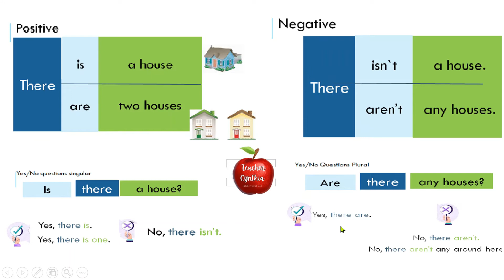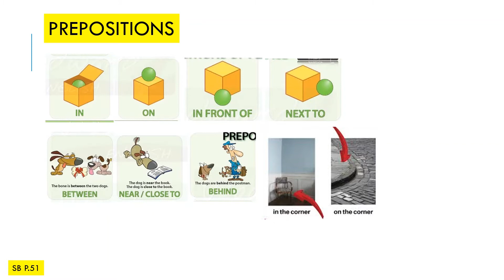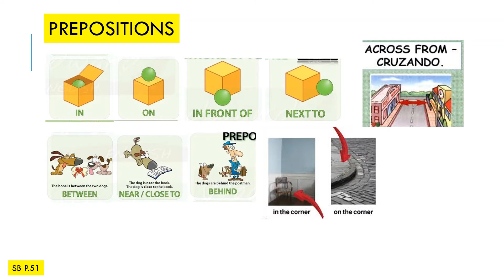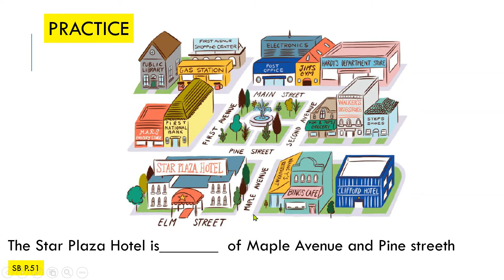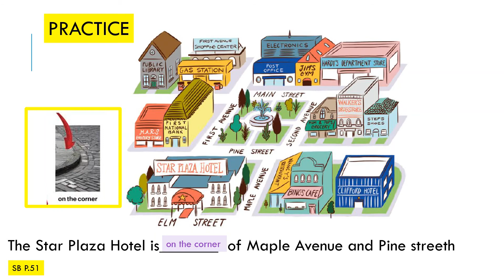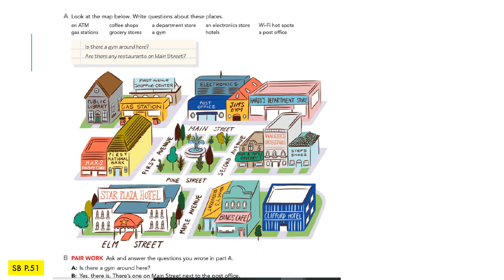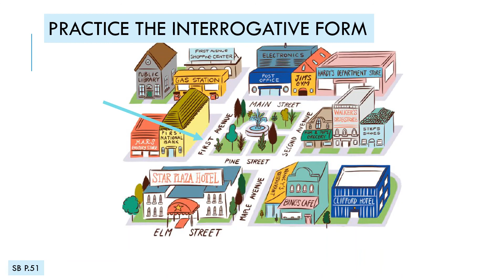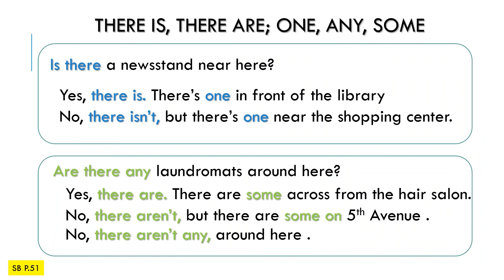Giving Directions with There is/ There are Part 2. Neighborhood, some-any-one.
PARTE 2
Giving Directions with THERE IS & THERE ARE.
Neighborhood
some-any-one.
Interchange 1

THERE IS & THERE ARE.
Neighborhood